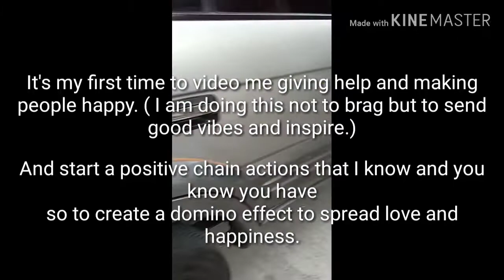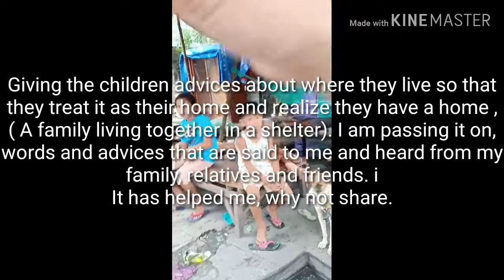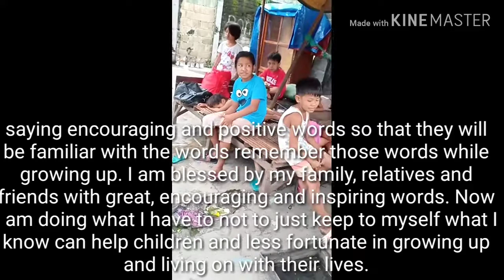Giving things and food to the poor to give care and happiness.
This vlog is made to give encourage to the poor and let them realize that there are people who care for them and wants them to be happy and to inspire people.